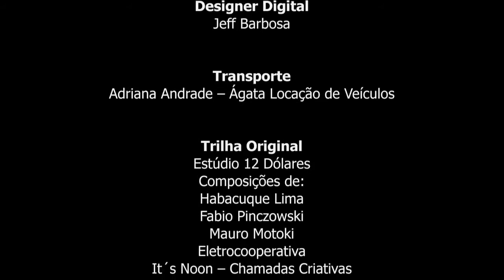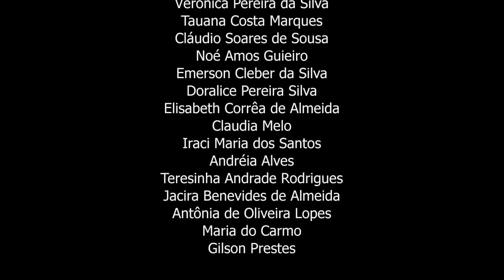Um Dia Uma Onda_EMEF PADRE NILDO DO AMARAL JUNIOR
Sinopse: Um surfista que espera 100 anos para ver a onda e quando ele foi tentar morreu.
Realizadores: Alice Carolina dos Santos; Estefhany dos Santos Silva; Geovane Santos Paiva; Kayllane Fereira da Silva; Laryssa Tavares dos Santos; Laysla Vitória Santos da Silva; Melvyn Gomes Coutinho.